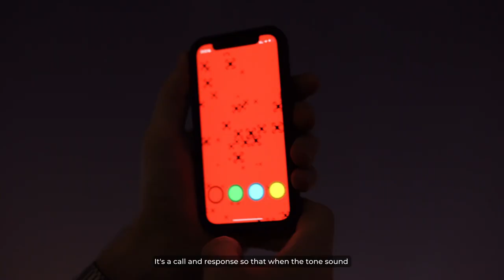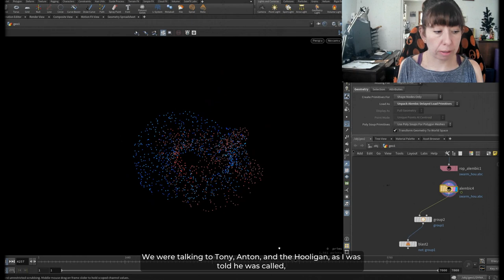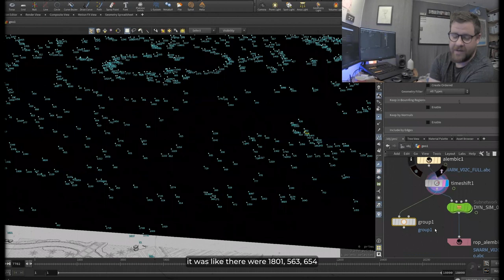Marc Brickman on Noor Riyadh Light Festival Drone Show and working with Lumasky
An interview with brilliant Marc Brickman on the Noor Riyadh drone light show.